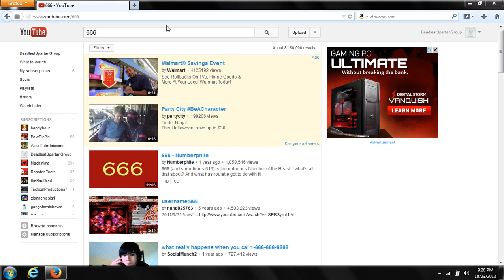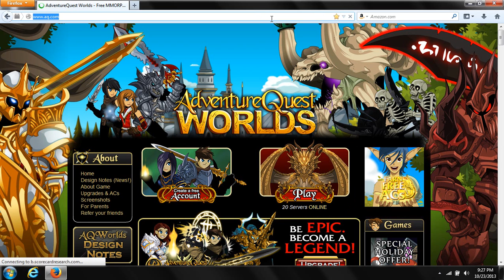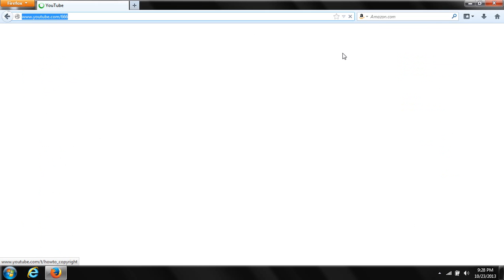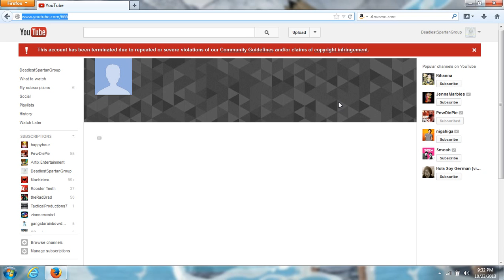username:666?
I don't believe it right now. If you do then good for you. If I did something wrong leave it in the comments.